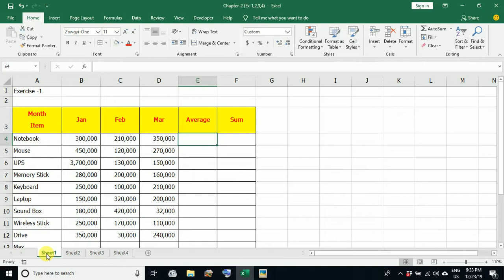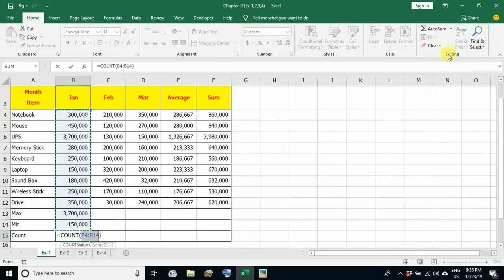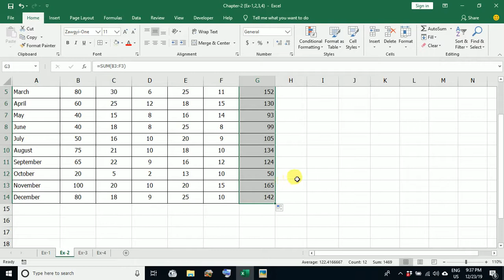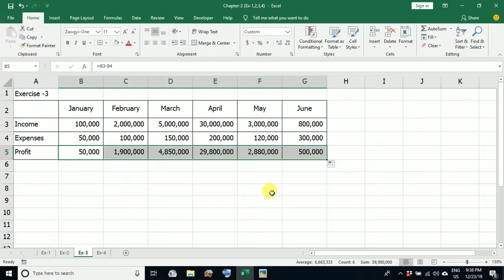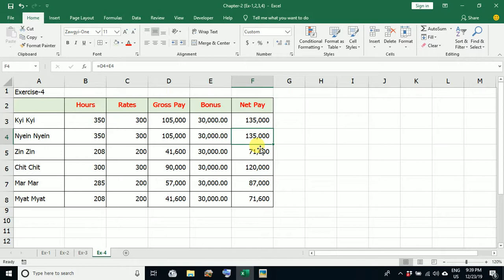Lesson-10 Using Basic Formula in excel (Sum, Count, Average, Min, Max)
Microsoft Excel 2016 Using Basic Formula in excel (Sum, Count, Average, Min, Max) (Myanmar Language)